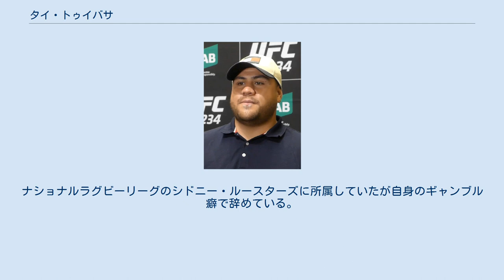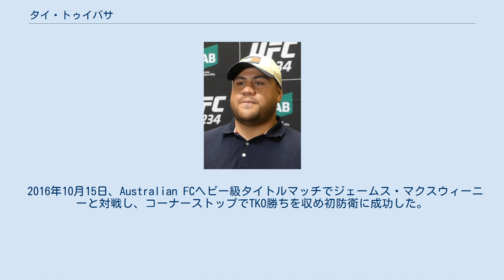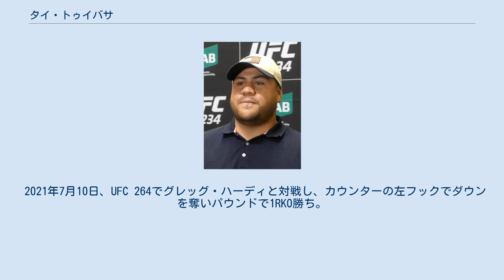タイ・トゥイバサ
タイ・トゥイバサ（Tai Tuivasa、1993年3月16日 - ）は、オーストラリアの男性総合格闘家。
ニューサウスウェールズ州シドニー出身。
タイガー・ムエタイ&MMA/TK MMA&フィットネス所属。
元Australian FCヘビー級王者。
タイ・ツイバサとも表記される。
 サモア人の父とウィラジュリ（オーストラリア先住民）の母から生まれた。
ナショナルラグビーリーグのシドニー・ルースターズに所属していたが自身のギャンブル癖で辞めている。
格闘技は17歳から始め、2012年に総合格闘技デビュー。
 2016年6月18日、Australian FCヘビー級タイトルマッチでブランドン・ソソリと対戦し、肘打ちでKO勝ちを収め王座獲得に成功した。
 2016年10月15日、Australian FCヘビー級タイトルマッチでジェームス・マクスウィーニーと対戦し、コーナーストップでTKO勝ちを収め初防衛に成功した。
 2017年11月19日、UFC初参戦となったUFC Fight Night: Werdum vs. Tyburaでラシャド・コールターと対戦し、左跳び膝蹴りでKO勝ち。
 2018年6月9日、UFC 225でヘビー級ランキング9位のアンドレイ・アルロフスキーと対戦し、3-0の判定勝ち。
 2018年12月2日、UFC Fight Night: dos Santos vs. Tuivasaでヘビー級ランキング7位のジュニオール・ドス・サントスと対戦し、パウンドでTKO負け。
 2019年6月8日、UFC 238でヘビー級ランキング13位のブラゴイ・イワノフと対戦し、0-3の判定負け。
 2020年10月24日、UFC 254でステファン・ストルーフェと対戦し、右アッパーで1RKO勝ち。
 2021年7月10日、UFC 264でグレッグ・ハーディと対戦し、カウンターの左フックでダウンを奪いパウンドで1RKO勝ち。